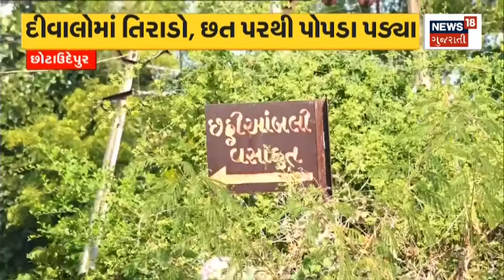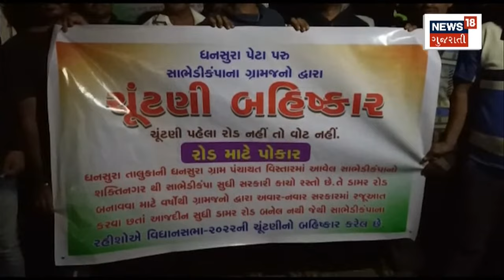Gujarat Election Update | Congressના Sukhram Rathva એ Form ભર્યું | Political Update | Gujarat News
Chhotta rode a bullock cart in Udepur and filed the nomination.  Sukhram Rathva is contesting from Pavi Jetpur seat.

Chhotta Udepur માં બળદગાડા પર સવાર થઇ ઉમેદવારે ભર્યું નામાંકન. Pavi Jetpur બેઠક પરથી Sukhram Rathva ની છે દાવેદારી.n18oc_politics